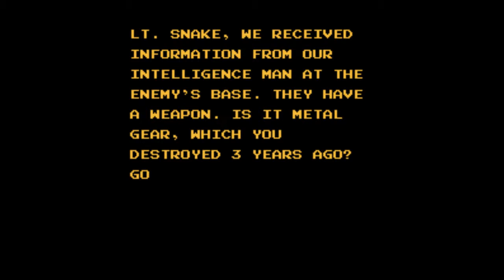Snakes Revenge on the NES with Mikey's VideoGame Madness Commentary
Retro and contemporary videogame playthroughs with and without commentary! There's also product overviews,my thoughts and local and tourist videos of around town. There's even the occasional random, super sweet,fantastic video thrown in for good measure! Also if you would like to request a game for me to play and make a video of with commentary send me a message with your desired name to be added in the video along with the games name and the console it's on. I am currently accepting requests for games on the following consoles:

- Michael